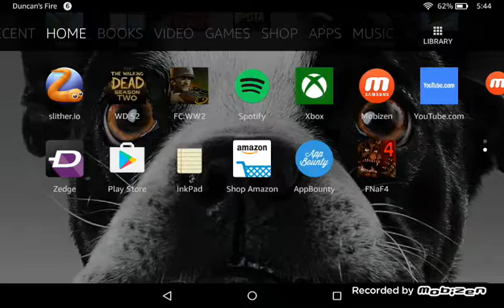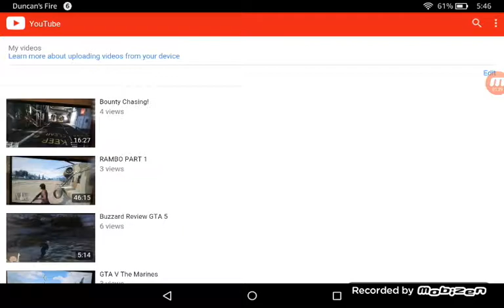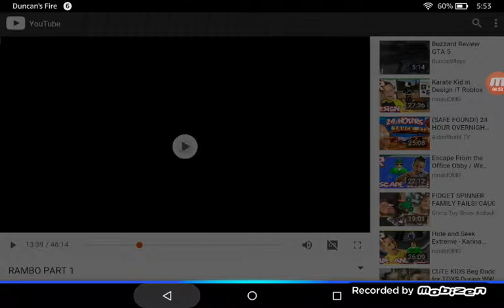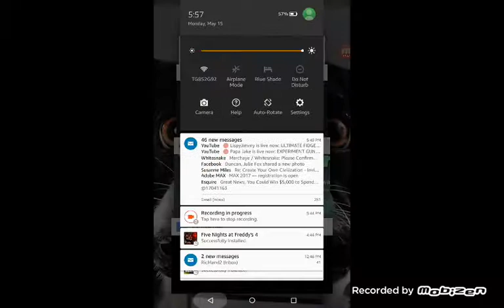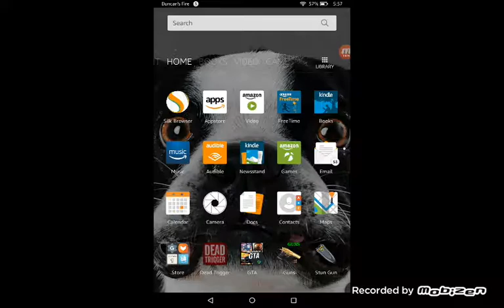Reacting to my videos